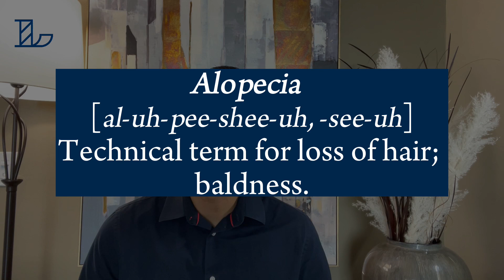Hair loss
Suffering from hair loss. Learn why it happens and how to treat it in 6 easy steps. Some causes are reversible, know why and how? Don't let this disorder ruin your confidence.